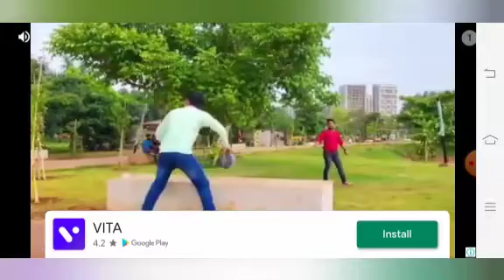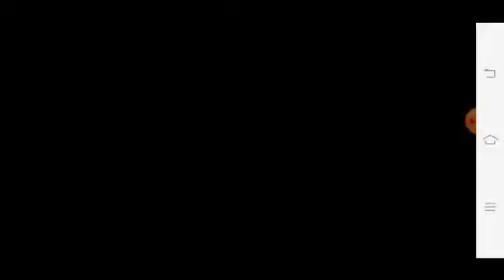playing stumble guys,gameplay2 😎😎